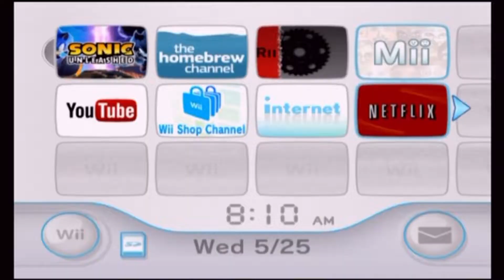Sonic Unleashed (Wii Version) Ep.1: Oh god this sucks- TheDairyCooler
bad game

The Frozen People Are...